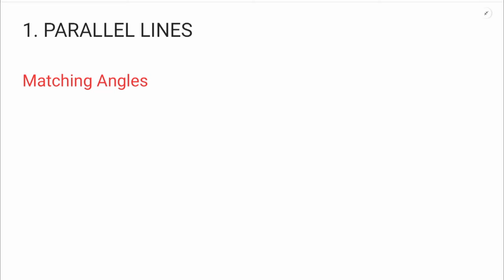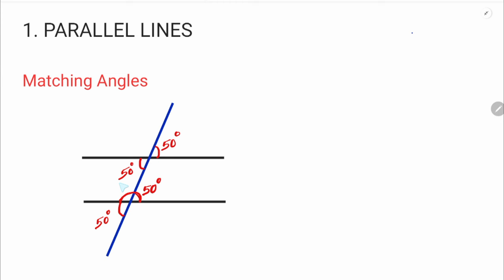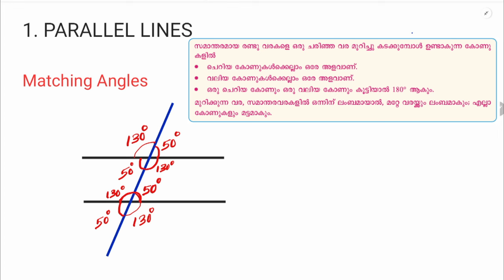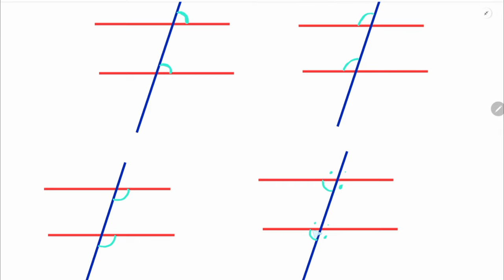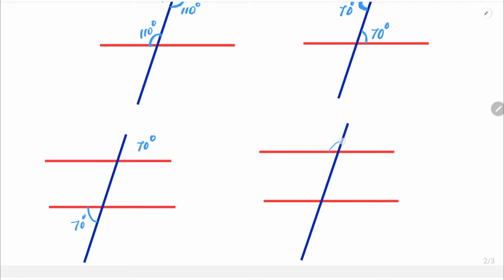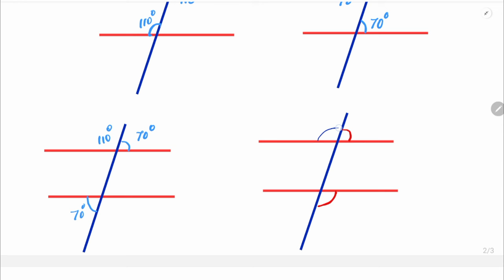Class 7 Chapter 1_ PARALLEL LINES | PART 3 New Text Book 2024-25 | SCERT KERALA | Online Chalkboard